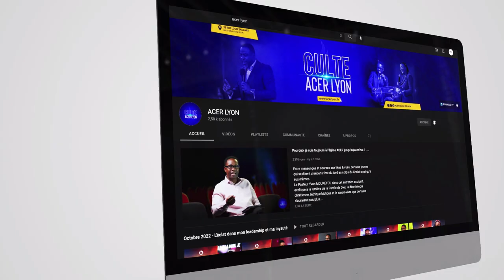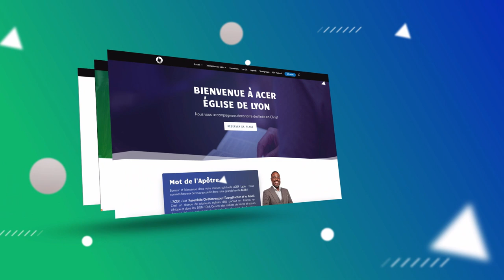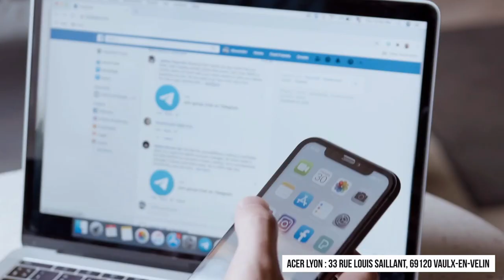Tiens bon dans les persécutions (Partie 2) - Pasteur Tina MOUKETOU - Culte 2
Ces petits gestes rendent gloire à DIEU et permettent à sa parole de se répandre.

Vous avez la possibilité de faire votre Dîme ou votre Offrande à l'église ACER LYON ici ►